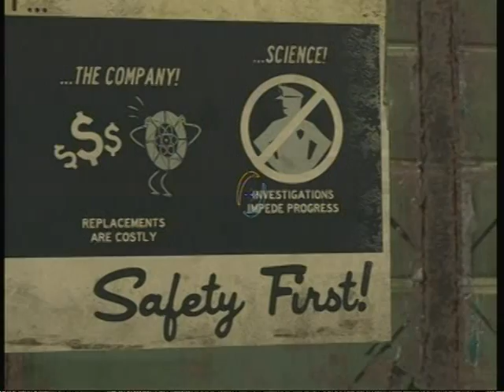Portal 2 - Being Ignorant Sucks! (Pt. 12)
Plenty of stupid errors in this one, so consequently there is a lot of skipping around this episode.  Hopefully this didn't bore you too much.